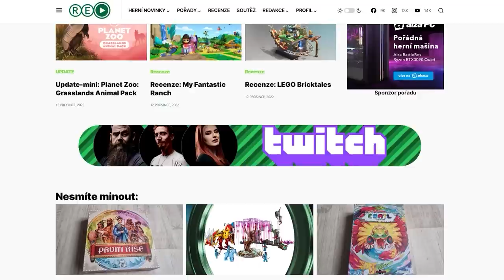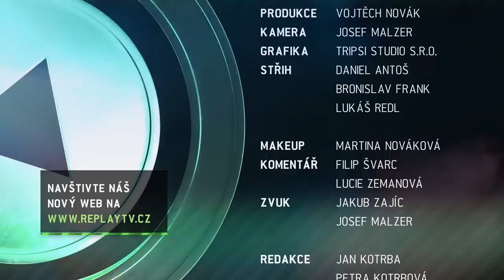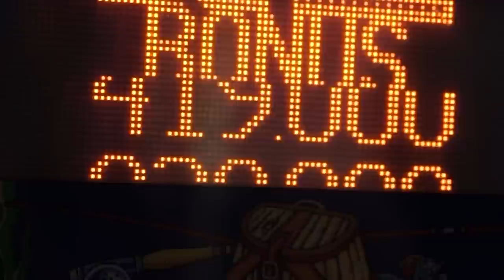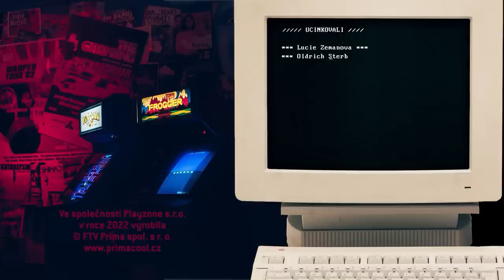RE-PLAY - TUTORIAL - VÁNOČNÍ SPECIÁL!